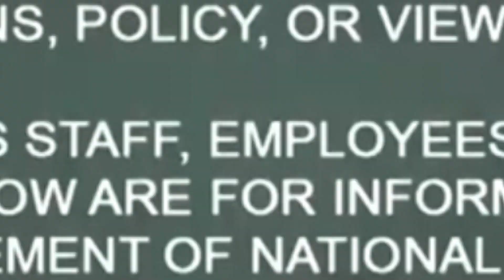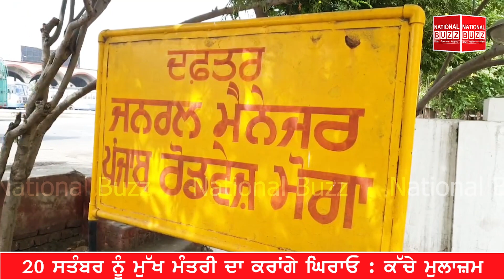ਕੀ PRTC ਮੁਲਾਜ਼ਮ ਬੱਸਾਂ ਕਰ ਦੇਣਗੇ ਬੰਦ || National Buzz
* PRTC ਕੱਚੇ ਮੁਲਾਜ਼ਮਾਂ ਵੱਲੋਂ ਪੰਜਾਬ ਸਰਕਾਰ ਨੂੰ ਚਿਤਾਵਨੀ
* 20 ਸਤੰਬਰ ਨੂੰ ਮੁੱਖ ਮੰਤਰੀ ਦਾ ਕਰਾਂਗੇ ਘਿਰਾਓ : ਕੱਚੇ ਮੁਲਾਜ਼ਮ
* ਗੱਡੀਆਂ ਵਿੱਚ ਨਹੀਂ ਪੈ ਰਿਹਾ ਤੇਲ : ਕੱਚੇ ਮੁਲਾਜ਼ਮ